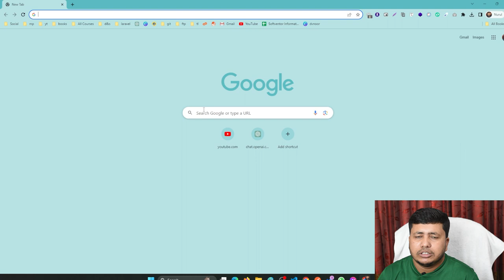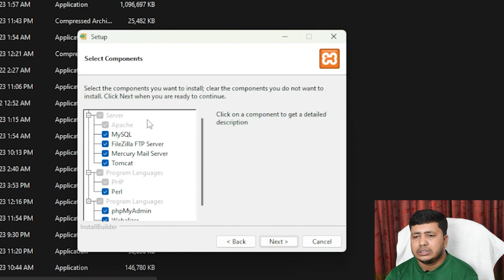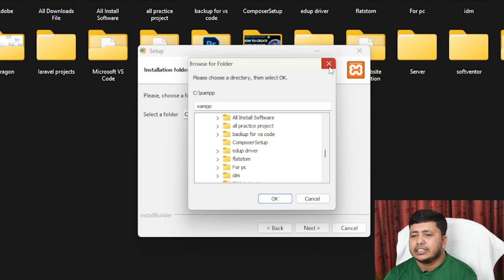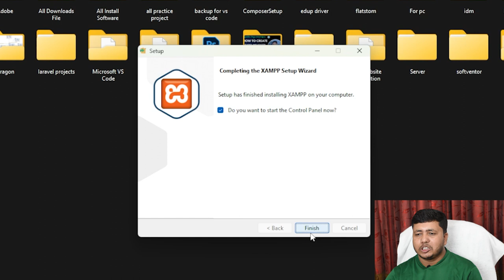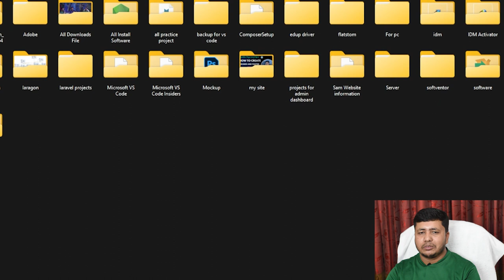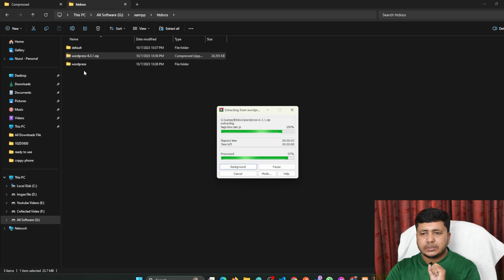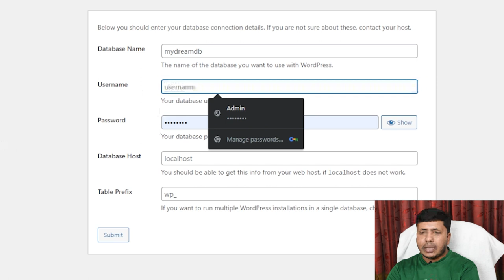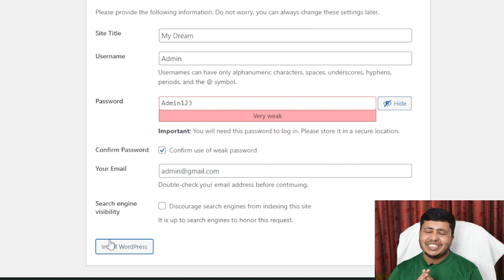WordPress Setup With Xampp Server | Full WordPress Development with Customization Part 01.